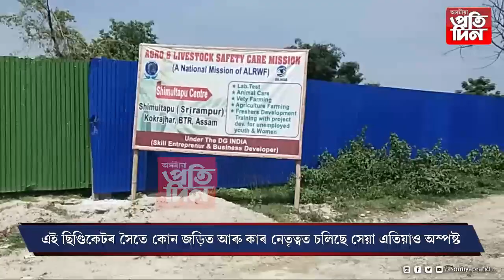শ্ৰীৰামপুৰত একে নিশাই নামিল প্ৰায় ২৫ ট্ৰাক বহি :ৰাজ্যৰ ম'হ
*পুনৰ ৰাজ্যত আৰম্ভ ম'হৰ ছিণ্ডিকেট, শ্ৰীৰামপুৰত একে নিশাই নামিল প্ৰায় ২৫ ট্ৰাক বহি :ৰাজ্যৰ ম'হ।
*এই ছিণ্ডিকেটৰ সৈতে কোন জড়িত আৰু কাৰ নেতৃত্বত চলিছে সেয়া এতিয়াও অস্পষ্ট ।